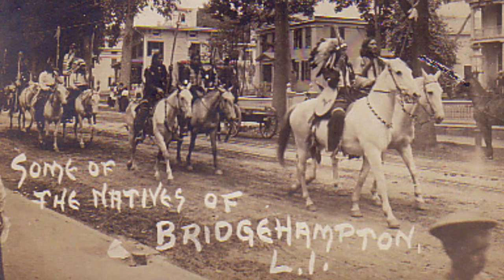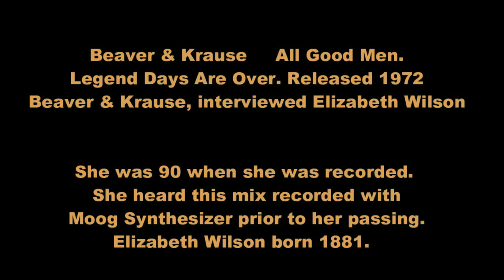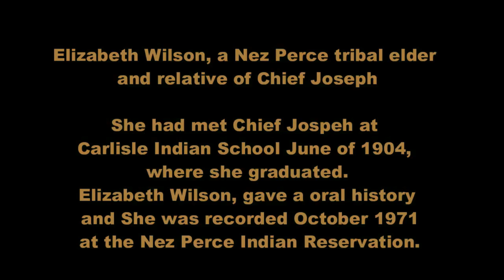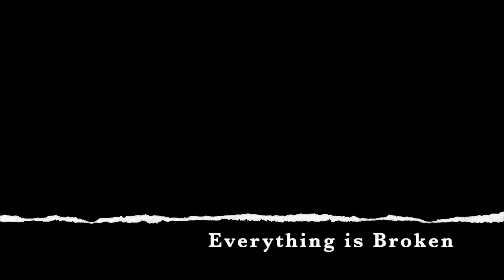23 23 0309 LuKy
sadly, a complete edit, defiantly not happy with this cameras footage. Its great to watch un edited in VLC player oNLY  horrid in edits